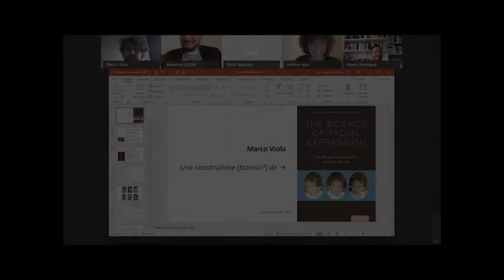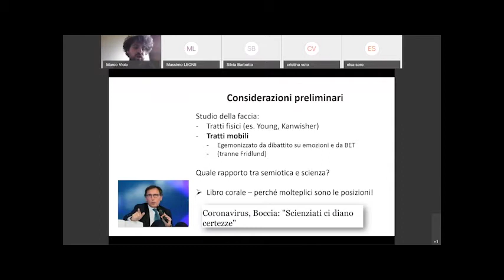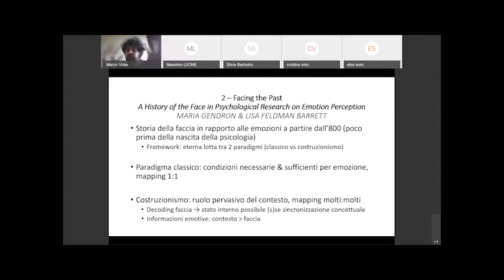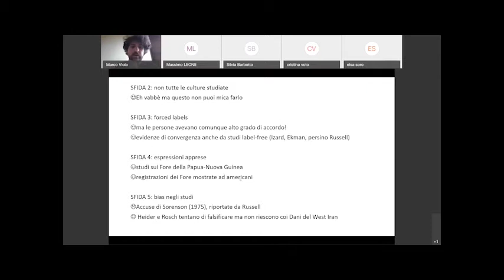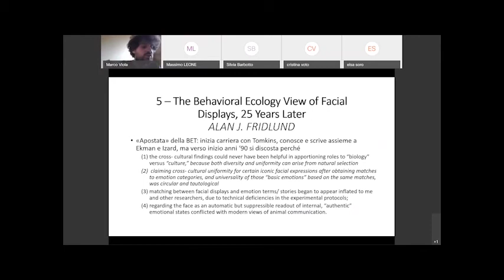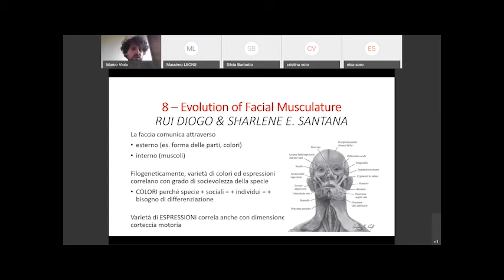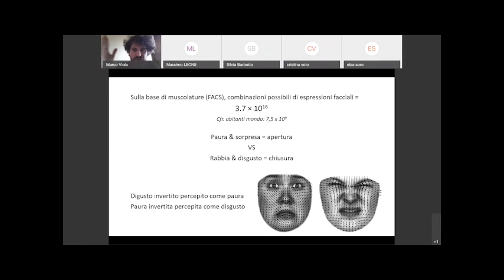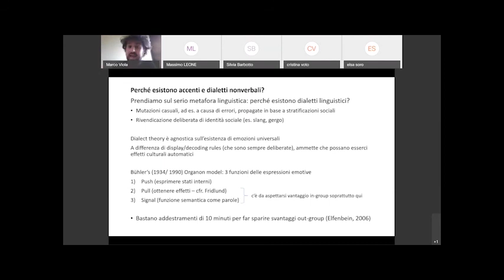FACETS TO FACETS 05 | MARCO VIOLA - ESPRESSIONI FACCIALI (IT)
Seminario di Marco Viola, lettura e analisi di The Science of Facial Expression (James A. Russell and Jose Miguel Fernandez Dols editors)